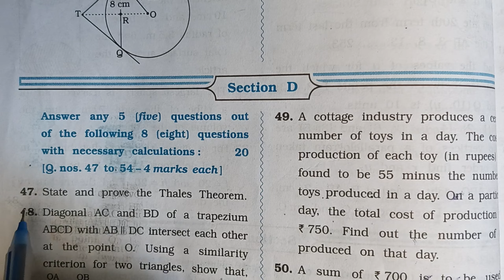Class 10 Gala 2025 Maths Basic Paper 3 Section D Solution | GSEB | Class 10th